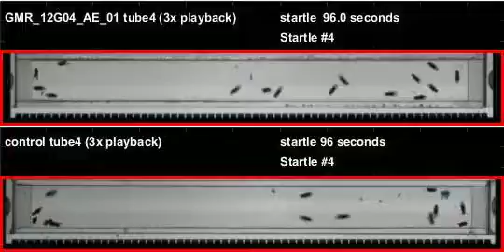GMR_12G04_AE_01_shi_Athena_20110429T105154 buzz (seq2)